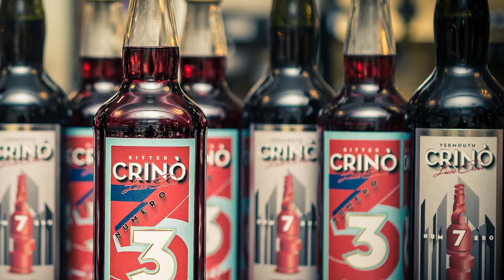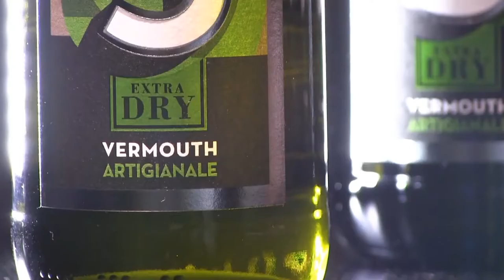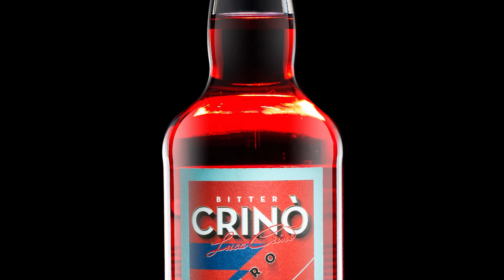Come fare foto per pasticceria | Come fare foto torta, still life, foto cocktail, video per evento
Diario del fotografo: sulle orme di una produzione fotografica in corso da anni. Scopri come fare foto per pasticceria e molto altro: foto still life, video per evento all'interno di una Pasticceria, una delle attività più antiche di Milano.

Le foto food dolci sono un'ottima palestra per poi passare alle foto cocktail e alla produzione video.

🎙️ Rode VideoMicro

Chapters
0:00 - Foto food per pasticceria e foto prodotto per bottiglie
0:40 - Come fare foto per pasticceria
0:59 - Foto food dolci, foto still life bottiglie, foto prodotti stagionali
1:57 - Foto ambientata dei prodotti
3:44 - Foto per social e menu cartaceo
4:02 - Progetti per la stampa
5:13 - Foto e video del panettone - Come fare foto torta
7:30 - Come viene girato il video
8:30 - Video industriale - Riprese still life e preparazione
10:38 - Riprese foto e video per evento
10:55 - Foto dei prodotti di Natale
14:11 - Foto Still Life - come fare foto bottiglia
16:55 - Come si fanno le foto still life
22:05 - Foto delle torte - Foto still life dolci
23:11 - Foto cocktail
24:23 - Lo stile fotografico
25:34 - Il rapporto con il cliente
27:18 - A nessun fotografo è stato fatto del male durante le riprese di questo video
27:47 - Outro